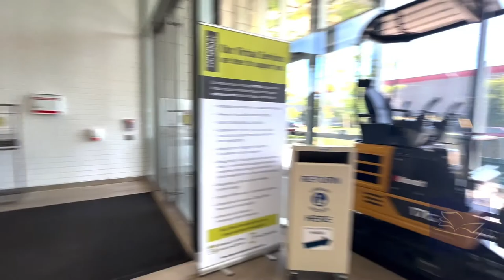CENTENNIAL COLLEGE ASHTONBEE CAMPUS TOUR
Tour the campus of Centennial College Ashtonbee Campus in this campus tour video. Get to know the  surroundings of Centennial College in Toronto, Canada.

Whether you are a new student, current student or alumni - see where classes are held, campus activities take place and the energy of the Ashtronbee campus.

Located in the commuter friendly area of Toronto, Ontario, the Ashtonbee Campus is an environmentally friendly building and home to many diverse educational programs.